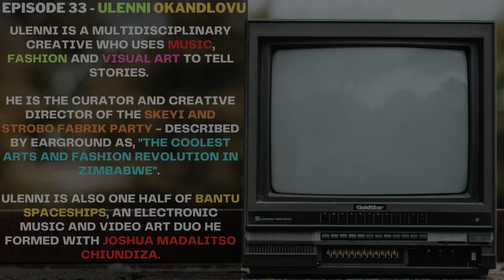Ulenni Okandlovu - Zimbabwean multidisciplinary artist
In Episode 33 of Story Untold ZW we sat with Ulenni Okandlovu - Ulenni Okandlovu is a multidisciplinary creative who uses music, fashion and visual art to tell stories. He is the curator and creative director of the Skeyi and Strobo Fabrik Party - a series of events described by EarGround publication as the coolest arts and fashion revolution in Zimbabwe. Lastly, Ulenni is also one half of Bantu Spaceships, an electronic music and video art duo he formed with Joshua Madalitso Chiundiza.

Timestamps

Intro 0:00
Moving to Harare & studying journalism 0:20
Focusing on the creative craft more 5:26
Taking more risks 7:33
Travelling around Africa 14:03
Working in a collective 21:20
Exploitation of creatives 26:51
Challenges of hosting an event like the Fabrik Party 27:40
Confusion around the 6th edition of the Fabrik Party 33:15
Importance of media acknowledging true sources 45:29
How creative work gets hijacked: 48:47
Let's create value and own platforms 56:22
How Bantu Spaceships came about 58:19
Defining the Bantu Spaceships sound 1:00:50
When is a piece of art ready to go out? 1:02:58
Deciding on a medium to use to deliver a message 1:08:14
The value of transparency 1:10:04
People need to understand what they are getting into 1:11:51